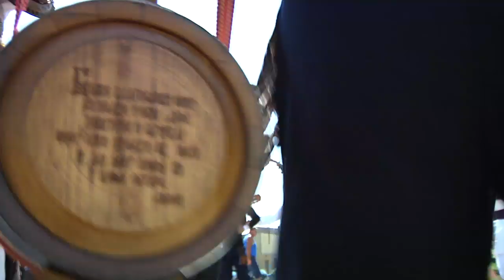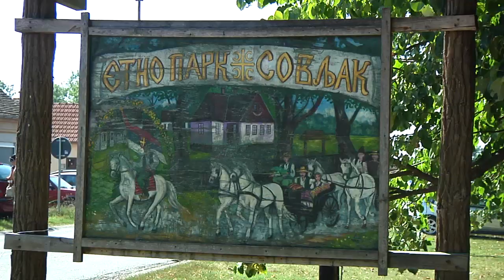MAČVANSKA SVADBA - HAJDUČKO VEČE 2019